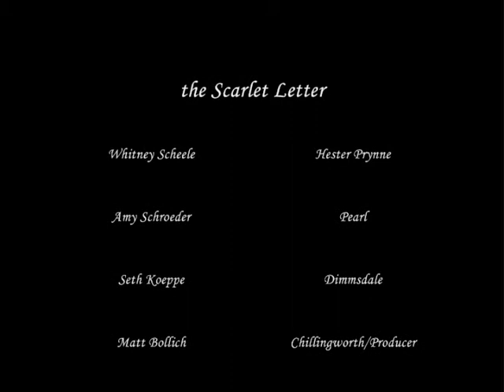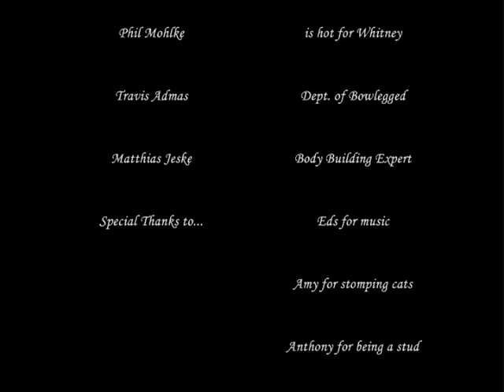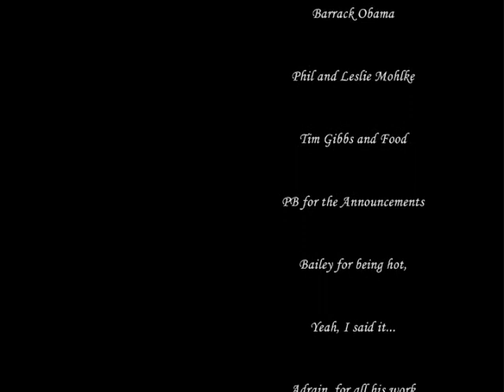The Scarlet Letter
Movie for English Class. The first half of the Scarlet Letter. Filmed in Waco Nebraska, at NELHS, Nebraska Lutheran.